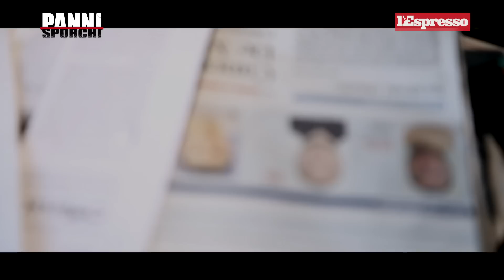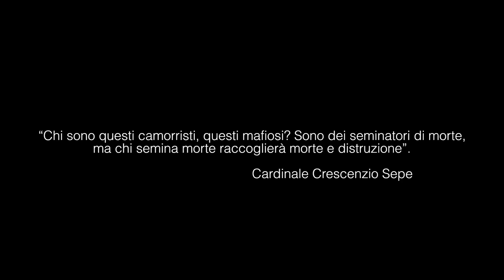panni sporchi la guerra di scampia, ecco dove hanno girato gomorra 2 la fiction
Operazioni di polizia e carabinieri a scampia per combattere e porre fine  alla guerra di camorra più violenta degli ultimi anni. video inchiesta per l'Espresso di Duccio Giordano